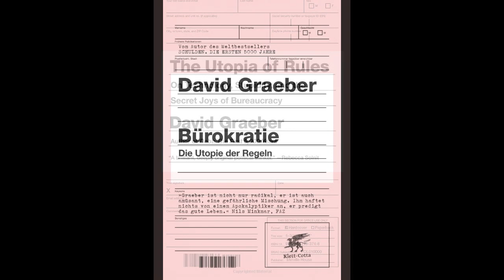David Graeber, Bureaucracy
Nachgefragt: David Graeber, recorded by Heiner Wittmann for the blog of Klett-Cotta, april 8, 2016 in Stuttgart